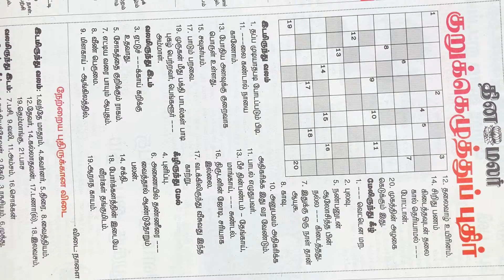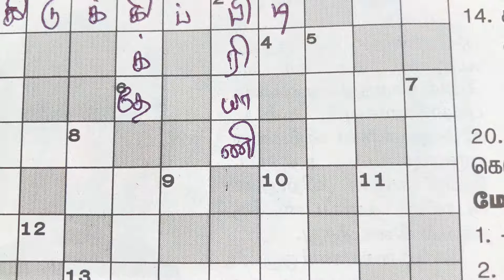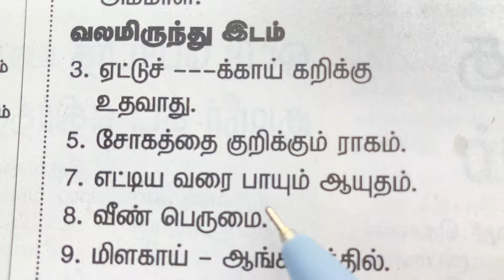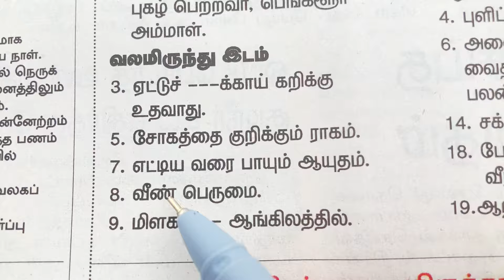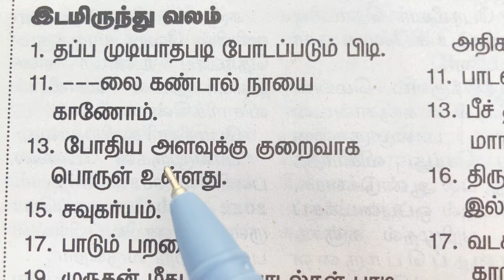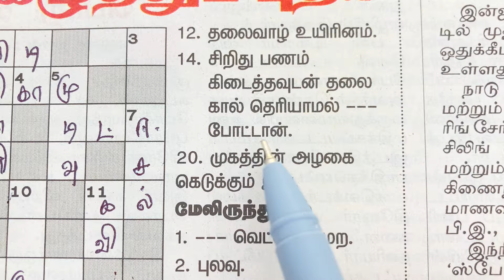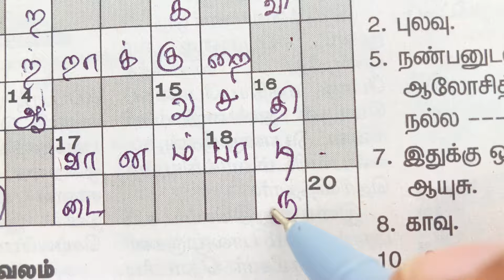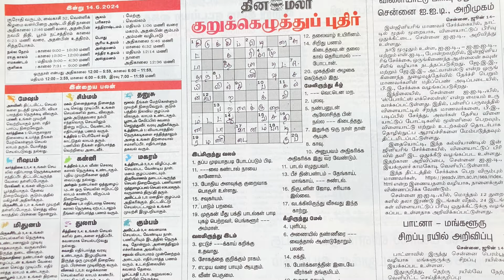14/06/2024 | தினமலர் குறுக்கெழுத்து | Dinamalar kurukku ezhuthu | Dinamalar crossword answers